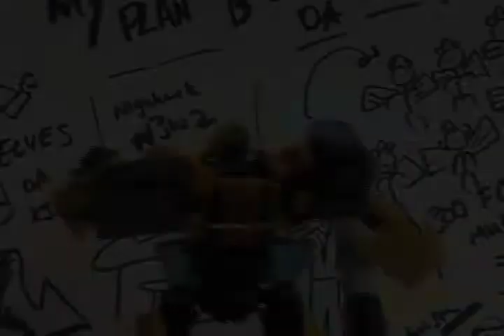Bumble Bee 'n' Lord Zedd Episode 2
In this second episode we see Bumble Bee plotting to get on the Nighthawk News and Lord Zedd comes to his rescue.